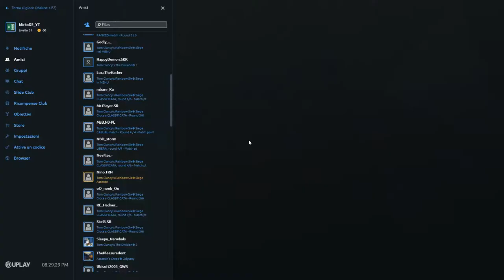Ranked vinta, ma persa!? 1 - 0 - RAINBOW SIX: SIEGE